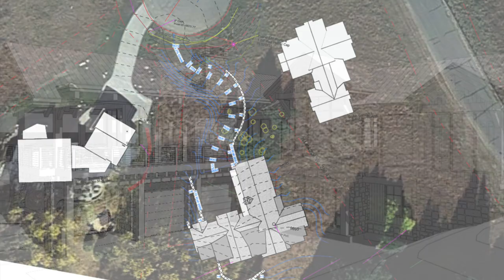UB 4 Porcupine Court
4 Porcupine Court, Prospect Lot C-20 in Mt. Crested Butte, Colorado.
Ski-in Ski-out lot for sale.